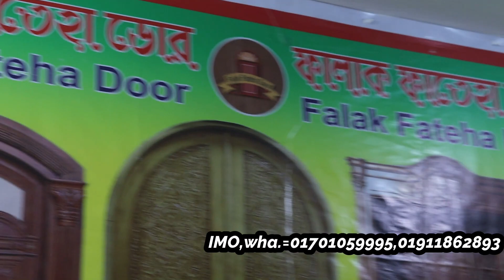Falak Fateha Door😳ফালাক ফাতেহা ডোর🗣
shop name: (Falak Fateha Door===ফালাক ফাতেহা ডোর )

address, 67-A, Beside Bachhila High School, Bachhila, Shahinur Jame Masjid Road, Mohammadpur, Dhaka-1207

ঠিকানা:67-এ,বছিলা হাই স্কুল সংলগ্ন,বছিলা,শাহিনুর জামে মসজিদ রোড,মোহাম্মদপুর,ঢাকা-1207

falak angel is a business related channel. This channel searches for products including  falak angel - door wholesale - door wholesale market - door price in bangladesh - door price - wooden door price in bangladesh - গামারি কাঠের দরজা - সেগুন কাঠের দরজা - লোহা কাঠের দরজা - দরজার দাম - কাঠের দরজার দাম - মেহগনি কাঠের দরজার দাম - rfl কাঠের দরজার দাম - কাঠের দরজার ডিজাইন - সেগুন কাঠের দরজা - দরজার ফ্রেম - দরজা পাইকারি - wholesale doors market - door wholesale price - pvc door wholesale price - door price in Dhaka - wholesale door price in bangladesh - কম দামে দরজা জানালা - door wholesale price - furniture price in Bangladesh - Wholesale furniture market - business idea Bangladesh - furniture wholesale mohammad pur - furniture market in bangladesh - furniture wholesale market - furniture wholesale market dhaka - সেগুন কাঠের ফার্নিচার - সেগুন কাঠের ফার্নিচারের দাম - সেগুন কাঠের ফার্নিচার দাম - segunbagicha furniture - segunbagicha puraton furniture - segunbagicha old furniture market - ফার্নিচার দিয়ে ঘর সাজানো - business idea Bangladesh - business ideas - business idea - পুরাতন ফার্নিচার ক্রয় বিক্রয় - Second hand furniture - সেগুনবাগিচা পুরাতন ফার্নিচার - কমদামে ফার্নিচার - Puraton furniture in dhaka - furniture wholesale market dhaka - ফার্নিচার পাইকারি - নুরনবী ফার্নিচার - business advice.